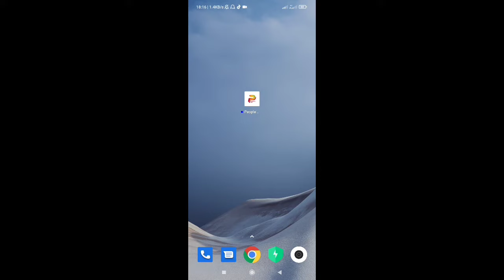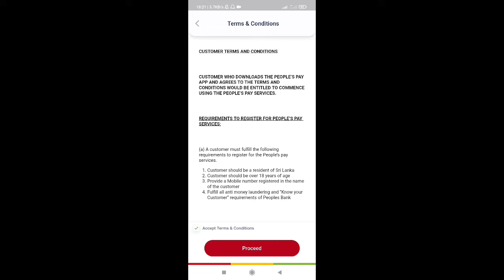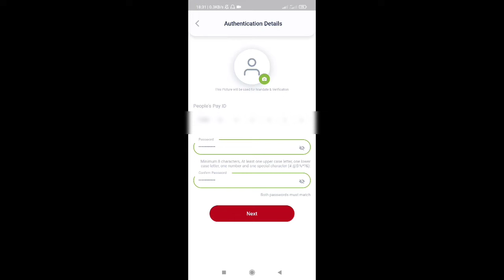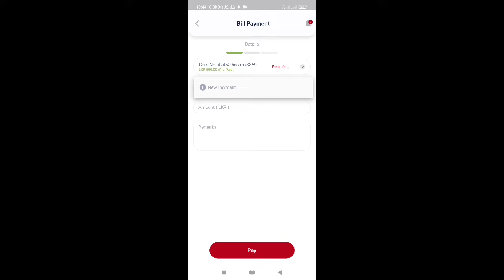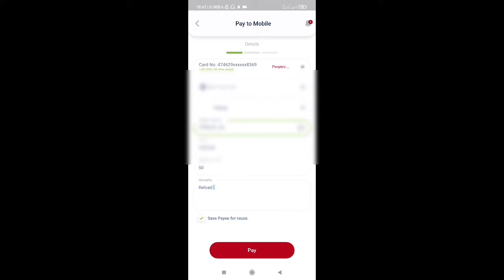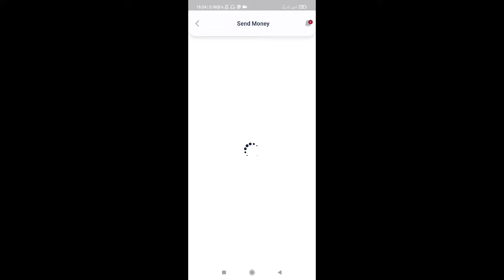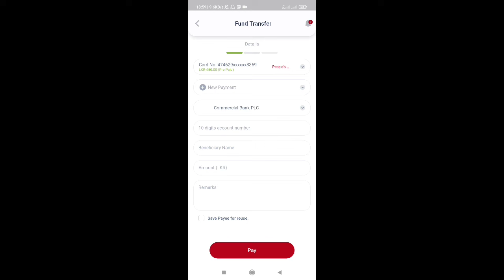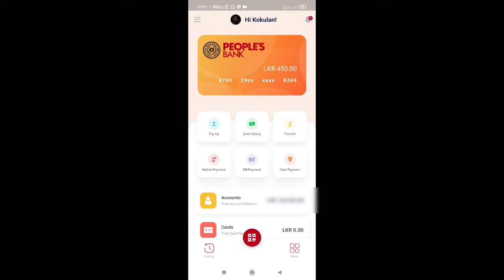இலங்கையில் People's Pay App இனை எவ்வாறு பயன்படுத்துவது தெரியுமா? என்னெல்லாம் செய்யலாம்? | Kokul Tech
1. Tech News
2. App Reviews
3. Technology Tips & Tricks
4. Online Earnings...